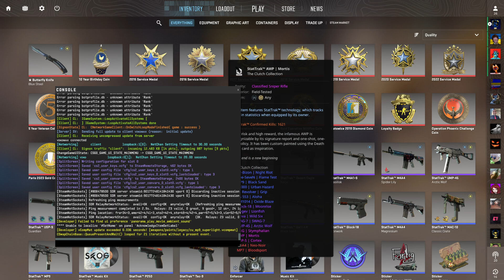Vindmax playing Premier | de_mirage | KD 33-14